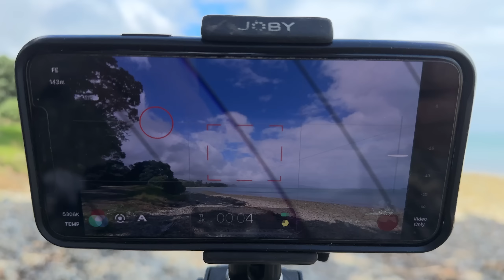Alex Catches Her First Big Land-Based Fish!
Join the boys on their latest overnight land-based fishing adventure as they set out to catch a feed and enjoy a delicious meal in the wide-open spaces. After going without fresh fish on their last trip, for the first time in Lateral Line fishing history, they're more determined than ever to land a big one!

In this video, Nato also shares footage of Alex catching her very first land-based kingfish off the rocks, while the boys experience some last-minute success.

**BIO**
Welcome to The Lateral Line, the online fishing show presented by Milan Radonich and Nathan O’Hearn, 2 best mates better described as brothers. They both have a genuine love and respect for everything New Zealand's outdoors has to offer and have been fishing together for over 15 years! The Lateral Line is all about being out in the wide open spaces with good mates, for days at a time, soaking in New Zealand’s beautiful scenery, laughing out loud, and having as much fun as possible while trying to catch something to cook and eat. Throw in a few big Yellowtail Kingfish and the odd big Snapper and the boys are living their best lives.